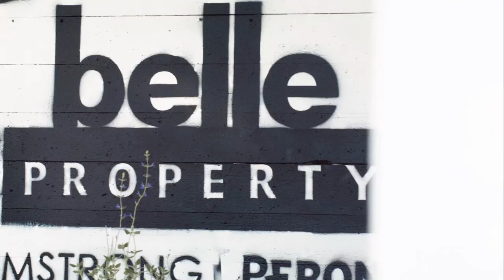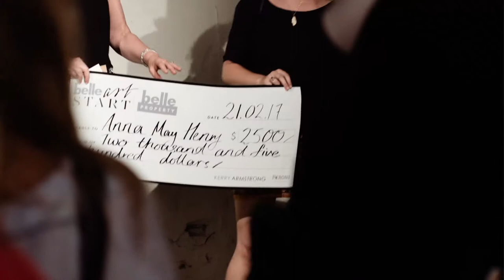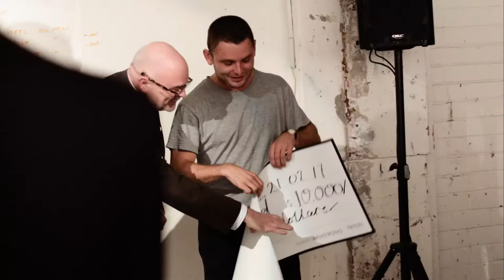Belle ArtStart 2017.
The second Belle ArtStart attracted a swag of young Australian talent with the previous year's runner-up, Henry Curchod, taking out the first prize of $10,000.